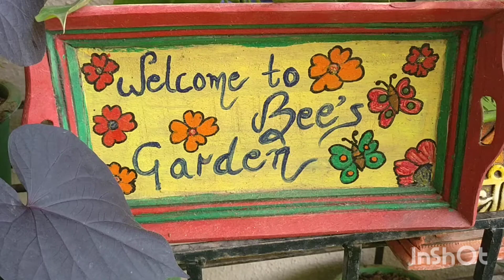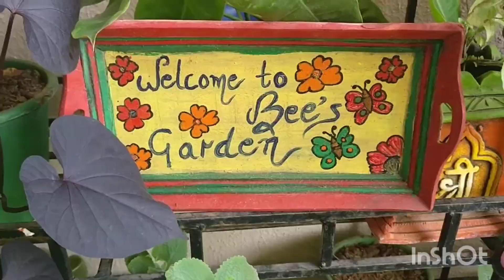दीपावली Special 2024/ 12 Best Plants for purifying Air at Home.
Diwali Special 2024 / Best Air purifying Plants for Home.

Content covered
Best Air Purifying plants Indoors
Hawa shudh karne vale paudhe
Low Maintenance Permanent Plants
Indoor Plants
Easy to care Air purifying plants.